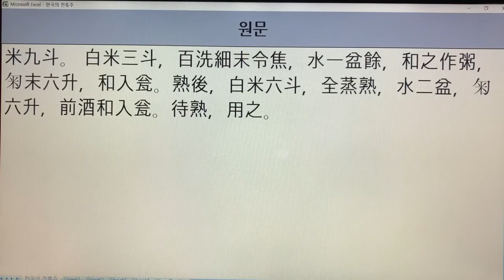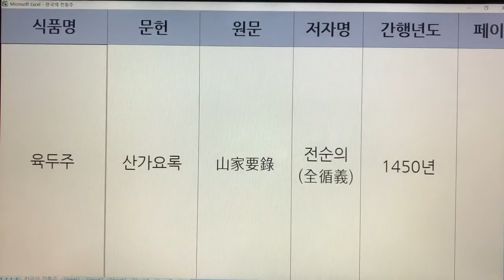한국 전통주(Korean Alcoholic Drinks) 180. 육두주 - 산가요록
1. 전통술 커버이미지 : Korea Traditional liquor로 표시함.
  2. 이미 묶음 영상으로 올렸던 전통술 제목에는 Korea Traditional Sake로 표기함.
  3. 이번에 올리는 각각의 전통술에 대해서는 Korean Alcoholic Drinks로 표기합니다. 범위가 더 넓은 의미로 한국 알콜음료로 적용했습니다.

- 7인치 이상의 태블릿, 노트북, PC 모니터에서 시청하시길 추천드립니다.